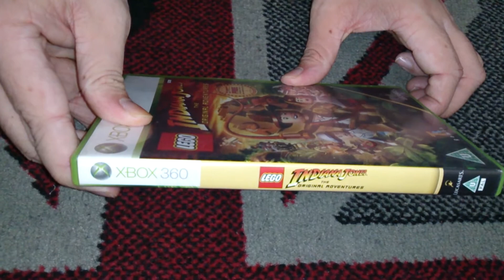Nostalgamer Unboxes Lego Indiana Jones The Original Adventures On Microsoft Xbox 360 PAL UK Version